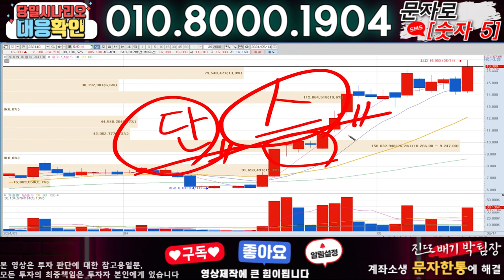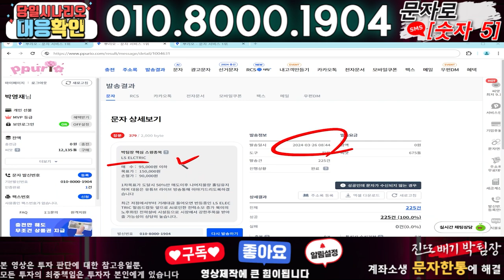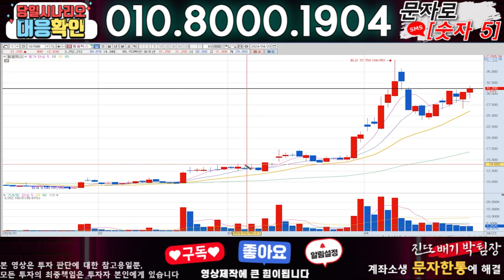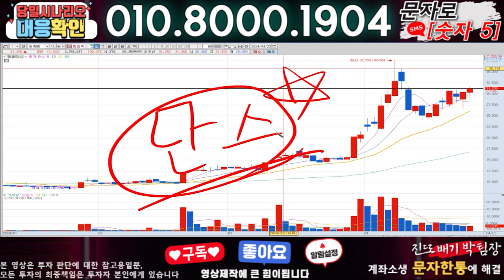와이씨 ) 3분전 기습속보-공식입장발표!! 무슨일인가?